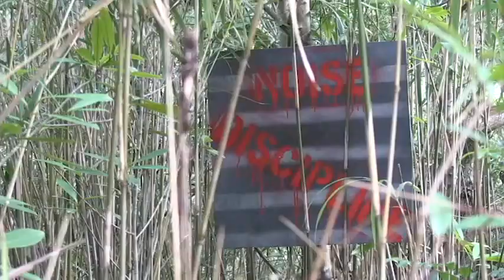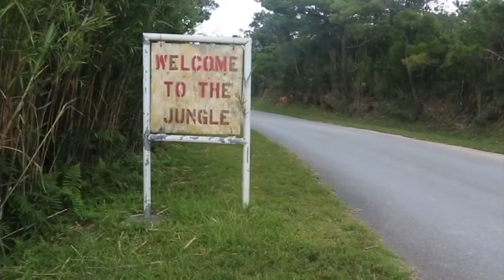U S Marines with 2nd Battalion, 4th Marines participate in jungle warfare training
U.S. Marines with 2nd Battalion, 4th Marines participate in jungle warfare training at Jungle Warfare Training Center, Tully, Queensland, Australia, Aug. 20, 2018. (U.S. Marine Corps Video by Sgt. Andrew Piehler/Released)